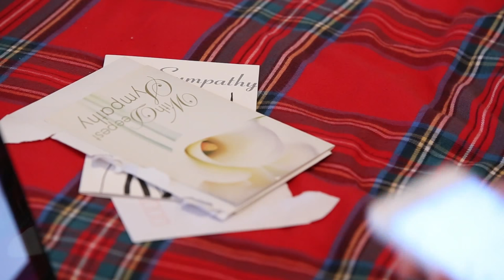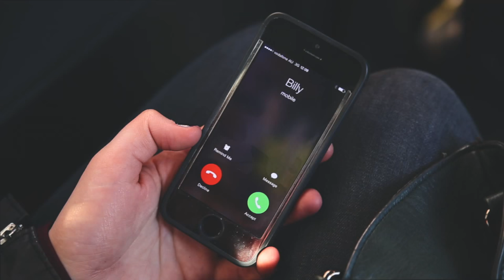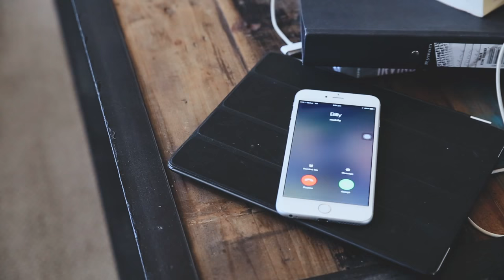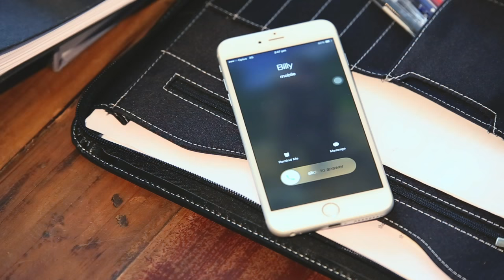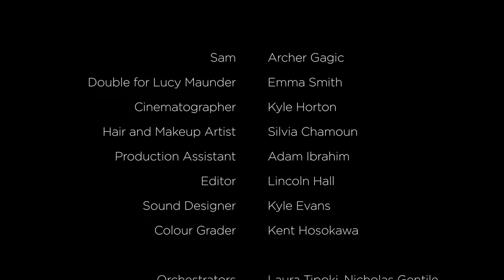Identical - Part 1 of a Musical Trilogy - Nick & Lincoln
Twin sisters reunite after spending ten years apart.
Find the album of their song cycle "Together Apart" on iTunes
"Identical", a musical short film by Nick & Lincoln.